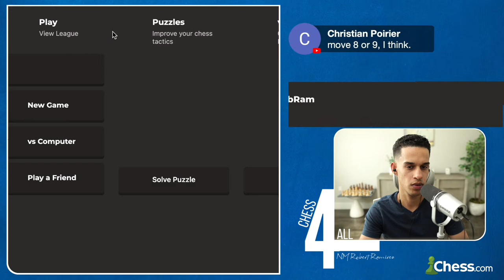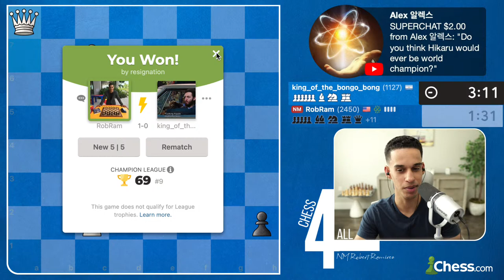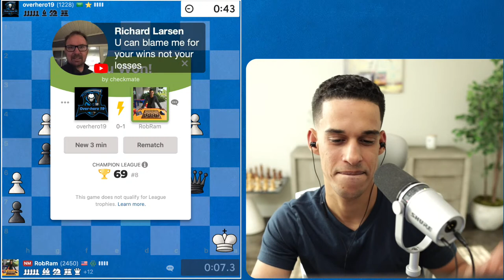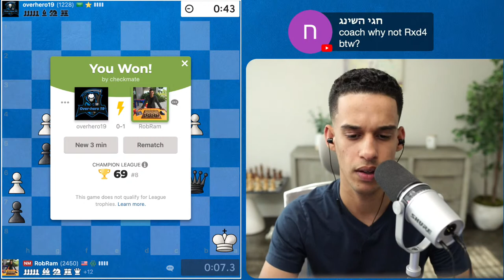Let's Play Some 5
Chess players! According to our training plan, we should be playing some games today to analyze afterwards. Let's get started!

How to improve from a rating of 1000, 1200, 1500, 1800, 2000 or above? ⬇️
a) follow the lessons in this channel in order and play + tactics

My Book Recommendations:

100 endgames you must know